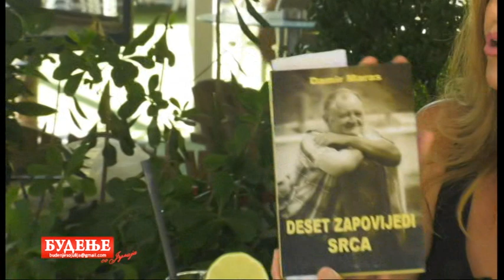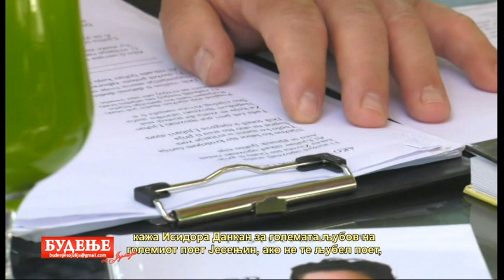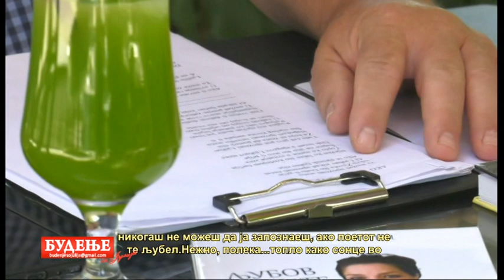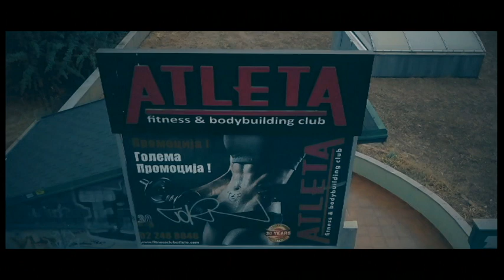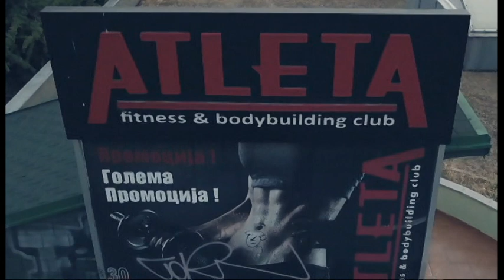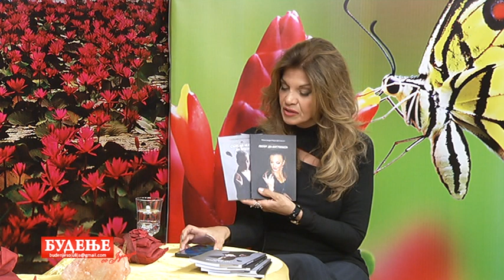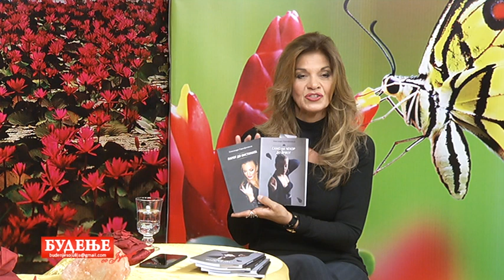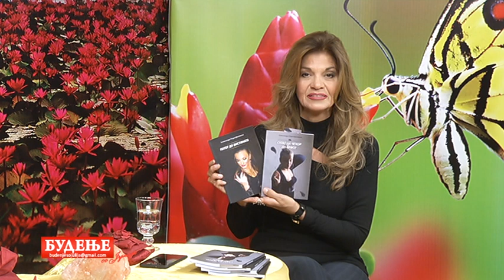Budenje so Julija 16 11 2022Damir Marac Mali Bogec i Aleksandra Karanfilovska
Julija Macievska